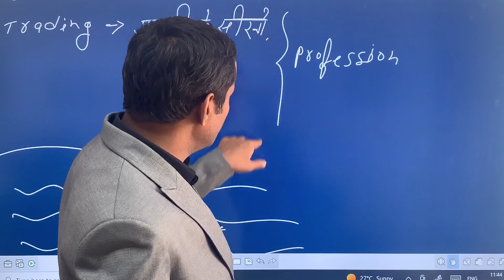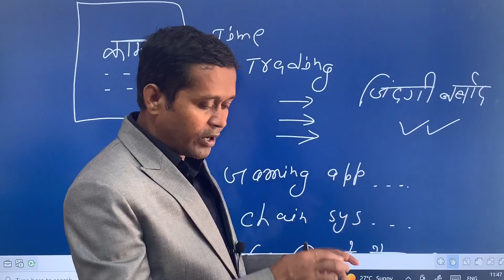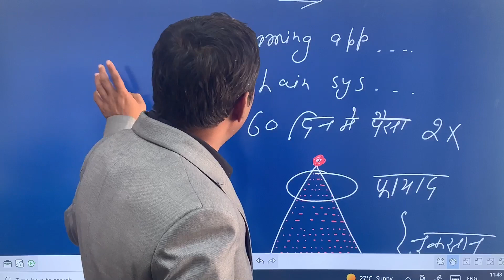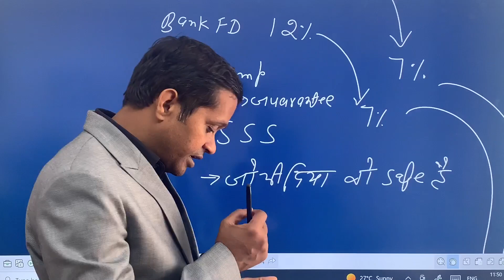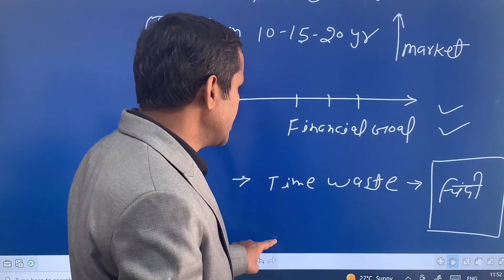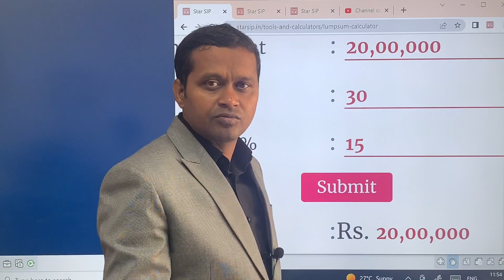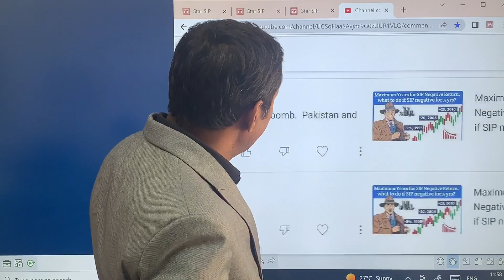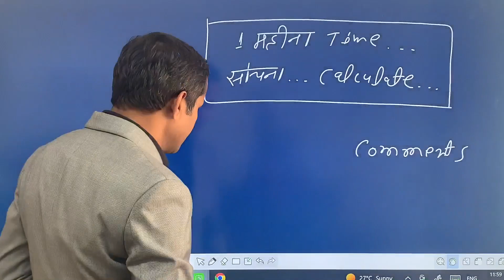Safe Investment Vs Risky Investment